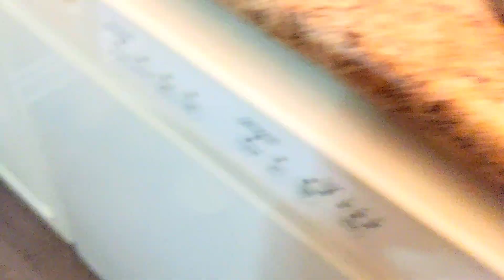kitty cat loves night time snack